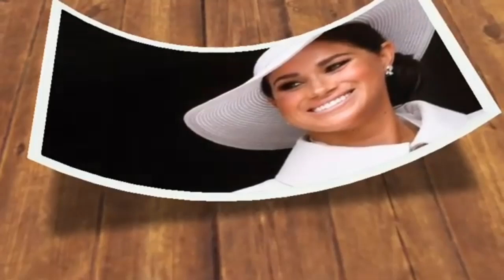WHO INVITED YOU Gayle King SHOCKS Meghan Markle 'Step Aside!' at Star Studded MoMA Garden Party